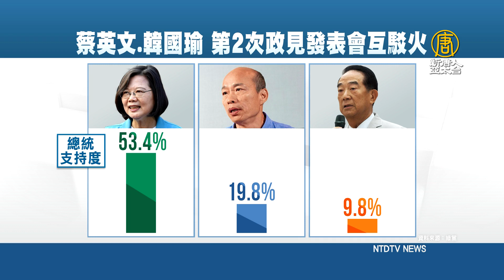蔡英文 韓國瑜 第2次政見發表會互駁火